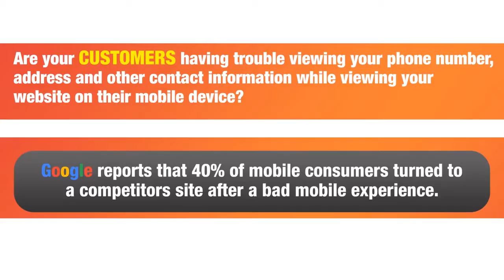Mobile Empire Marketing Tools Limited Time Special Offer Working 2018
Mobile Empire Marketing Tools Limited Time Special Offer Review By Garry  Desmarais - Mobile Empire Marketing Tools Limited Time Special Offer Working 2018